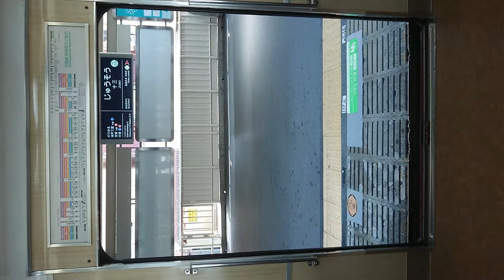阪急電車 京都線 扉 閉 十三駅